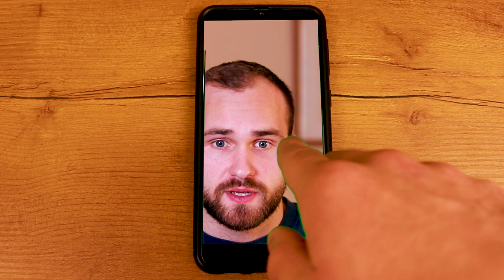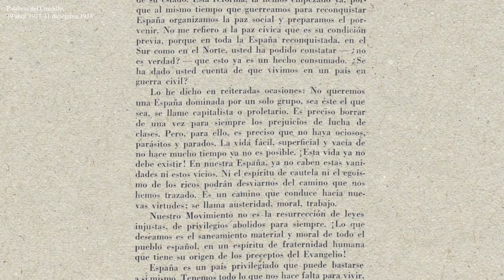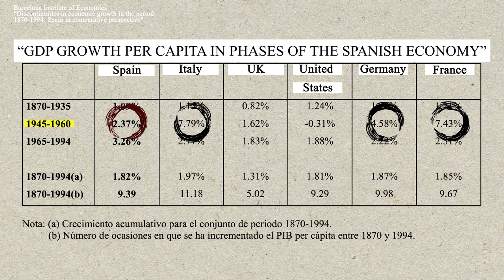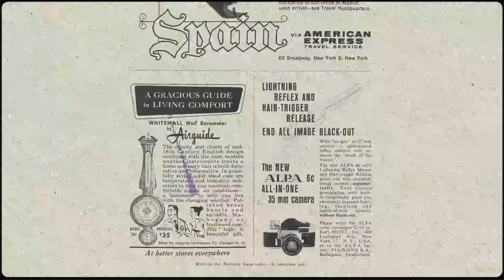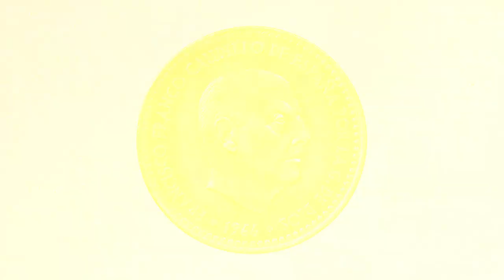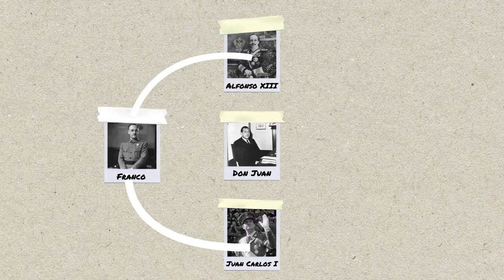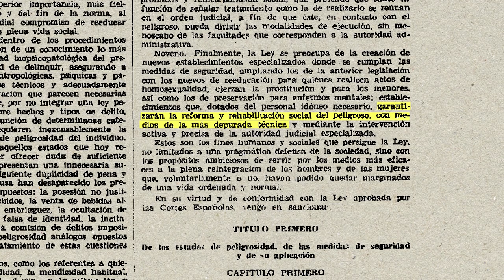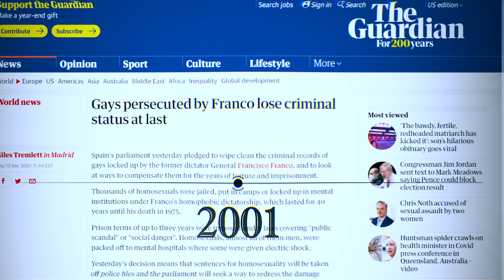Spain's Transition to Democracy, Explained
Spain went from an extremely oppressive country to one of the most LGBTQ+ friendly nations in the world. This is a story of a divided nation, a ruthless dictator and the king who saved democracy in Spain.